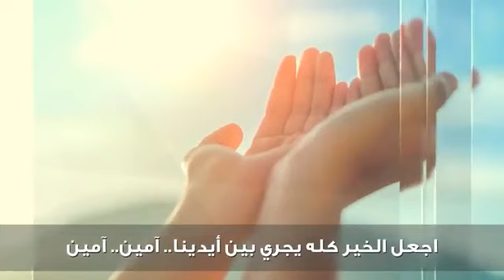دعاء جامع شامل مع بداية العام الجديد